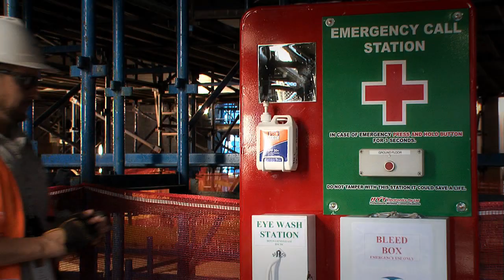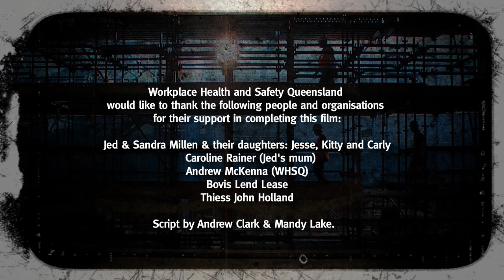BUILDING BRIDGES: The Jed Millen story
Client: Workplace Health and Safety Queensland.

Jed Millen's career as a rigger ended when the bridge deck he was working on collapsed under his feet and he fell five metres onto the ground, permanently injuring his upper spine vertebrae.